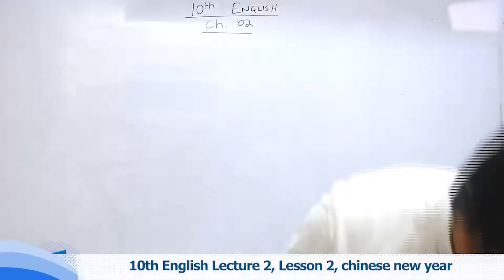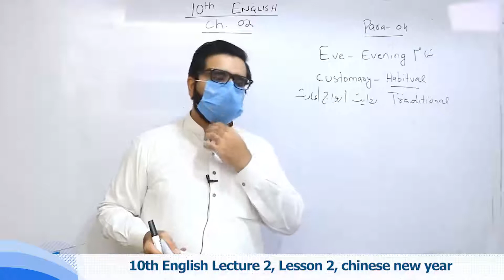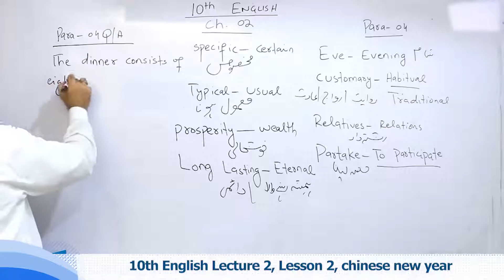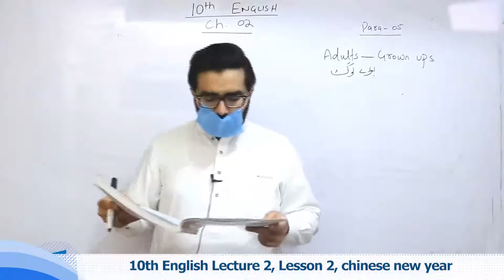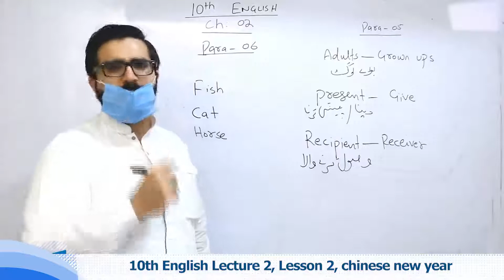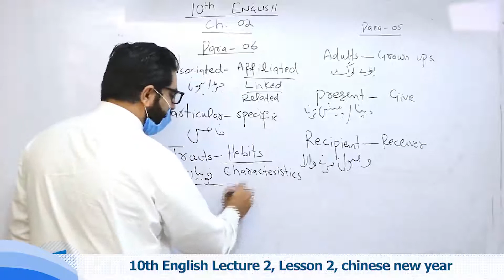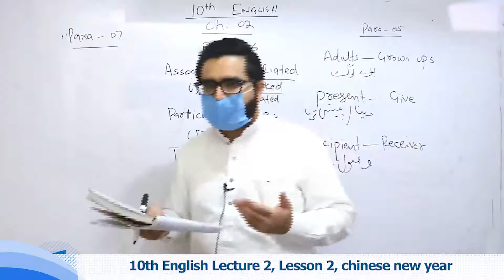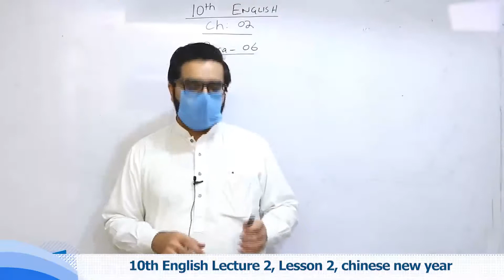10th English Ch 2 Chinese new year - 10th class English Chinese new year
Watch online video lecture on .0Chinese new year. Class 10 by our highly experienced teacher who will guide you on .Chinese new year. from English Book of 10th Class. This video lecture is delivered in Urdu so that you can understand all the concepts very clearly.

Class 10th English online lectures are professional recordaed by Campus.pk and detailed lectures can be seen

When making use of above page, you’ll find other options like Online MCQ tests for English Class 10 which also link with the .Chinese new year.

So stay smart, stay ahead and keep studying online. English is indeed one of the important subjects for Class 10 and we encourage you to ace up your exams by utilizing these online resources that we have created for students for their help. All English 10th Class lectures are free of cost.